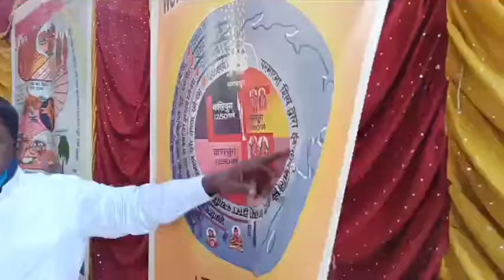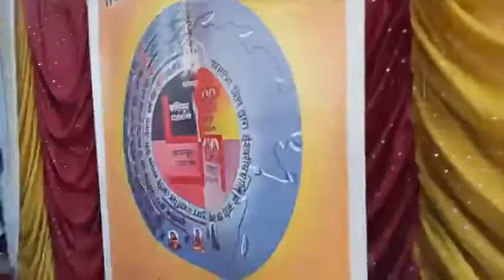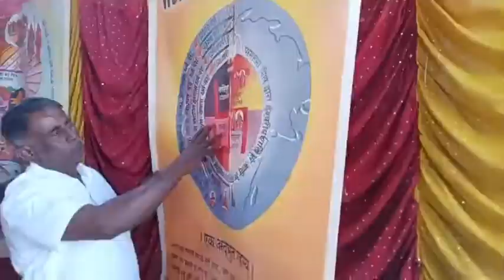NEWS AND ENTERTAINMENT CHANNEL SIRA